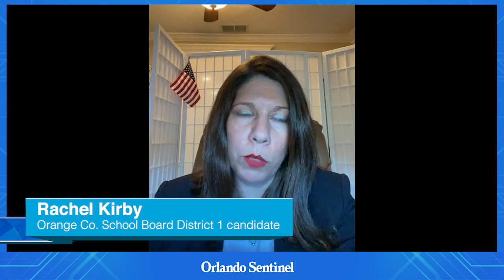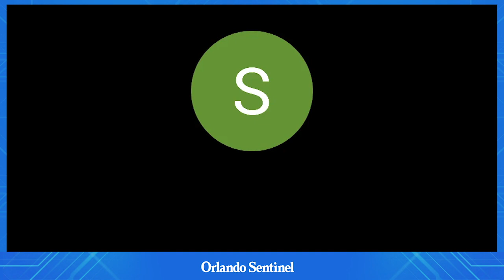Orange Co. School Board District 1: Rachel Kirby and Angie Gallo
The Orlando Sentinel Editorial Board interviews incumbent Angie Gallo and Rachel Kirby, candidates for Orange Co. School Board District 1.